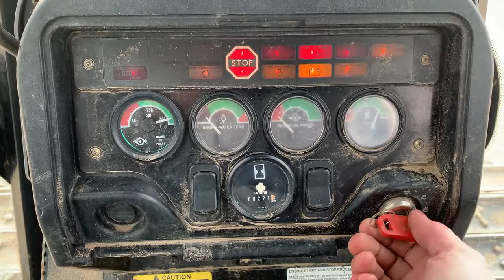2000 DEERE 650H LGP For Sale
Title: 2000 DEERE 650H LGP For Sale

Category: Crawler